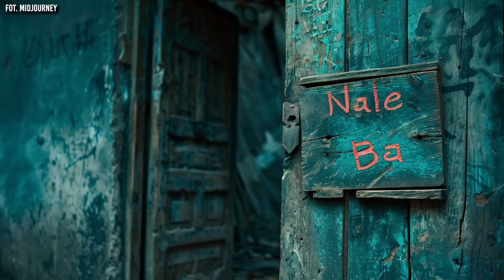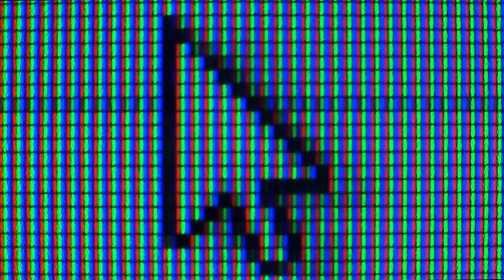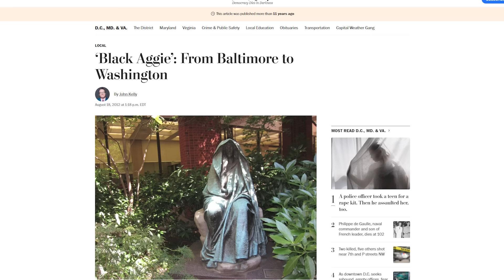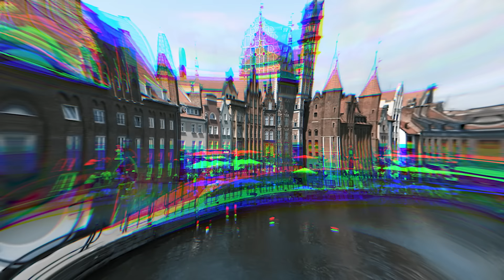5 przerażających LEGEND MIEJSKICH 12 [TOPOWA DYCHA]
Po długiej przerwie wracamy do jednej z waszych ulubionych serii. W tym odcinku przedstawię wam kolejną dawkę przerażających legend miejskich z różnych stron świata, usłyszycie między innymi o duchu panny młodej, czarnookich istotach i nawiedzonej kamienicy.

00:00 Wstęp
01:00 Nale Ba
02:30 Czarnoocy
04:25 Czarna Aggie
06:35 Nocni wędrowcy
08:17 Przeklęta kamienica

⓾ ⓽ ⓼… Topowa Dycha to kanał popularnonaukowy, który już od dziewięciu lat prezentuje rankingi i zestawienia dotyczące różnych dziedzin życia - przeniesiemy się do odległych zakątków historii, poznamy kulisy spraw kryminalnych i zaskakujące fakty o świecie. Usłyszycie o miejscach bliskich, jak i bardzo odległych. To seria zarówno dla osób, które poszukują lekkiej rozrywki, jak i dla tych którzy chcieliby dowiedzieć się czegoś więcej na temat problemów współczesnego świata. Nowe odcinki pojawiają się w każdy wtorek o 17:00.